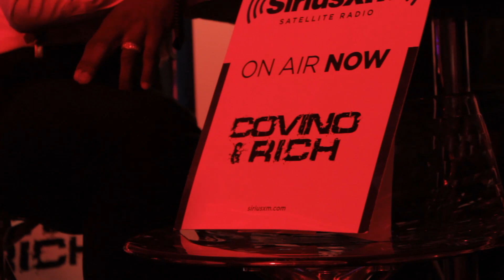Tim Tebow on the Covino & Rich Show/Sirius XM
Tim Tebow visits the Covino & Rich Show LIVE on Sirius XM from the EA Madden Bowl Party for Super Bowl XLVI in Indianapolis